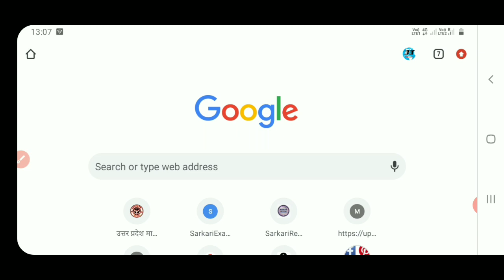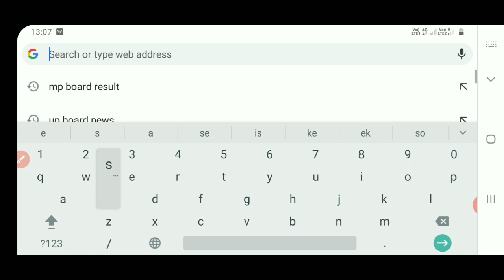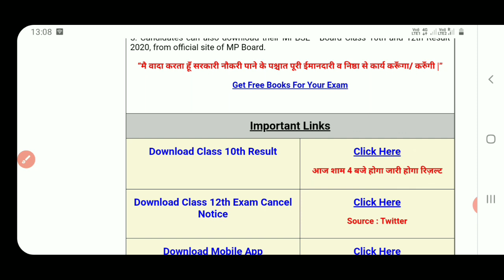mp board 10th result kaise dekhen | mp board 10th result 2021 | mp board 10th result kaise check kar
Best Budget Youtube Setup:-👇👇👇
Bavkground Green Colour light
Ring Light